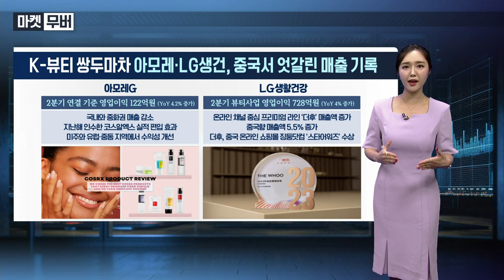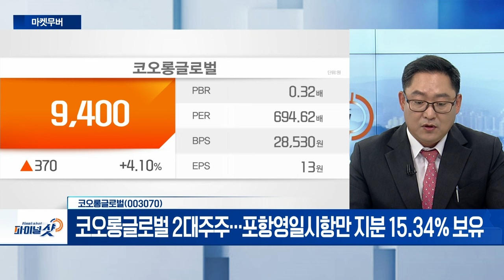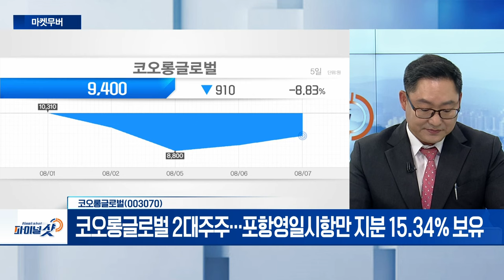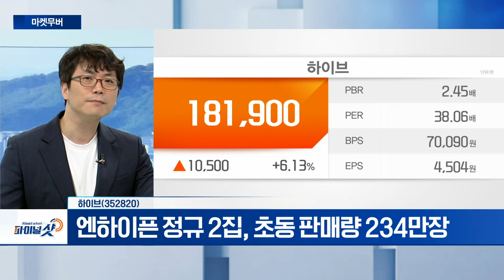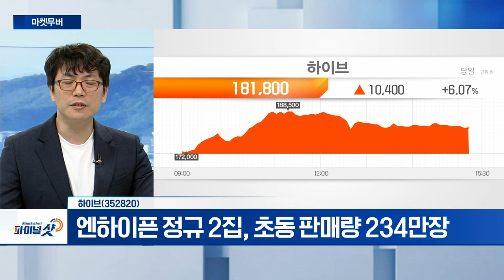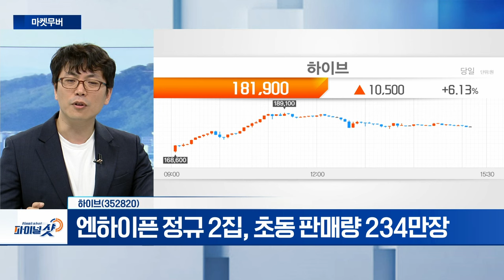롯데웰푸드, 코오롱글로벌, 하이브 | Final Shot (20240807)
- 올해 2분기 영업익 633억... 전년비 30.3% 증가
- 국내 사업 매출액 8,366억‧영업익 418억 기록
- 해외 사업 매출액 2194억... 인도 중심 실적 개선

- 주택 건축‧토목‧해외 상하수도 시설 시공 사업 영위
- 코오롱글로벌 2대주주... 포항영일시항만 지분 15.34% 보유

하이브(352820)
- 스포티파이 상반기 K-팝 해외 스트리밍 탑3 모두 차지
- 엔하이픈 정규 2집, 초동 판매량 234만장
- 2분기 실적 매출 6405억... 영업익 509억 기록